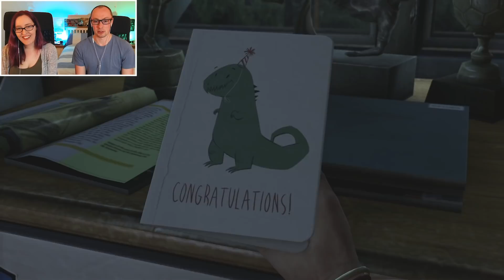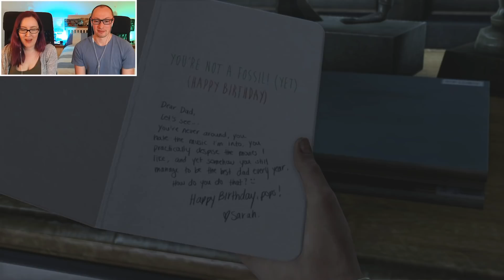As Parents, That Opening Hurt Our Hearts... | Let's Play The Last of Us Remastered (Blind) | Part 1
We start Sherbs' blind playthrough of The Last of Us Remastered! He never played TLOU on PS3 and somehow has never seen any spoilers for the game - can't wait to see his reactions during this blind let's play! Here's Part 1...that opening scene hit us hard as parents. More TLOU episodes to follow every week!

Headphone splitter